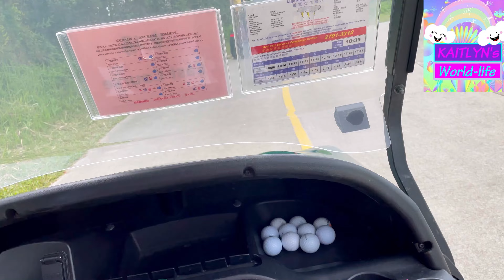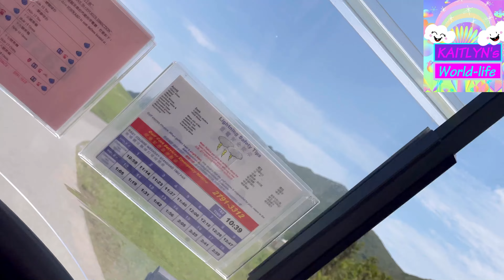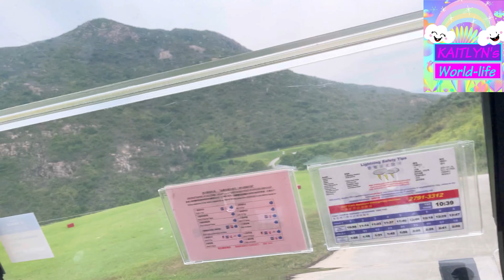How long does it take for 18 holes in Kau Sai Chau Public Golf Course?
This is the first time Kaitlyn playing golf at a 18 holes golf course. The Jockey Club Kau Sai Chau Public Golf Course is the only public golf course in Hong Kong. Riding buggy is having the most fun.